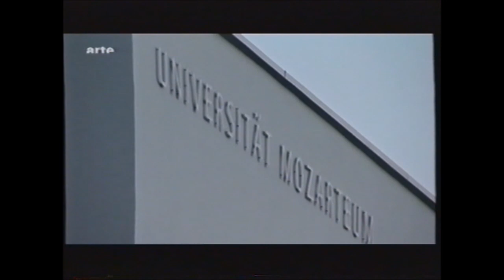Markus Lüpertz: Genialer Dilettant.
Künstler Markus Lüpertz lässt wenig aus. Auch nicht die Musik. Auch wenn er hier noch ein wenig dilettieren muss...